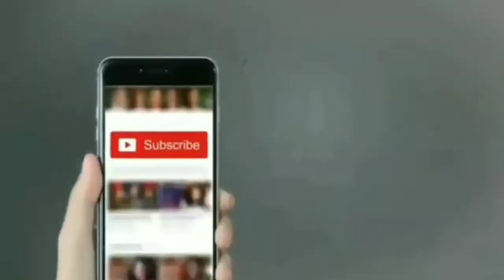Pak media || modi or rss हिन्दू राष्ट्र बनाकर ही रहेंगे।|| अब भारतीय मुस्लिम का क्या होगा।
BAHIDOO NEWS